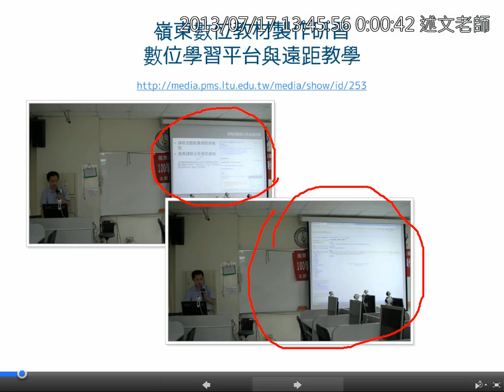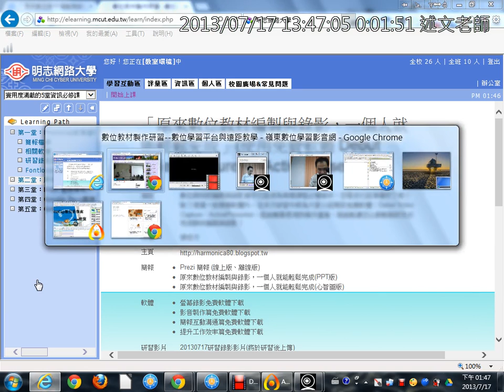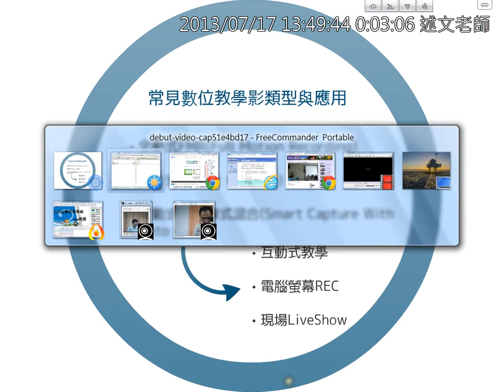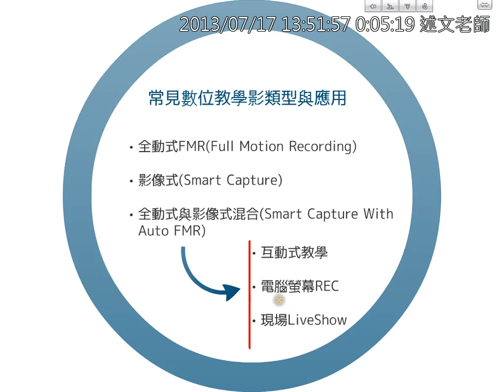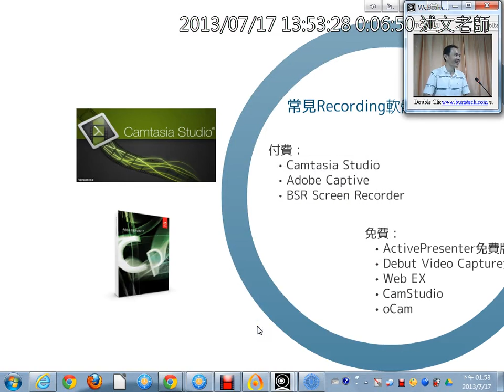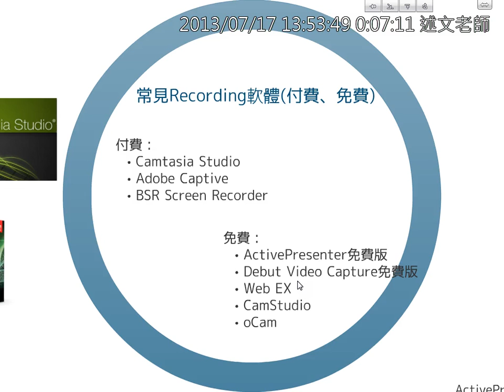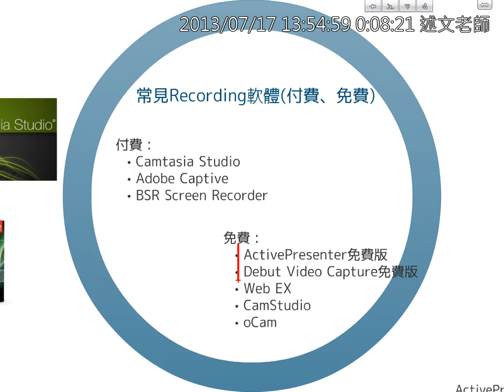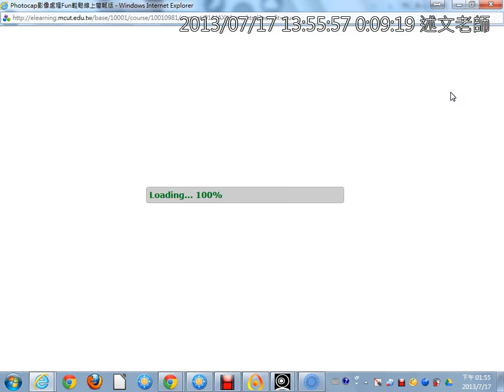02常見數位教學錄影類型與應用(沒有聲音)